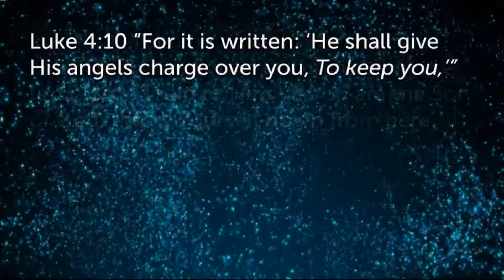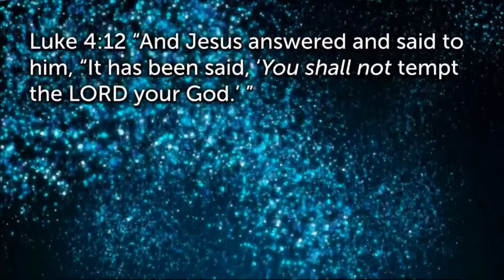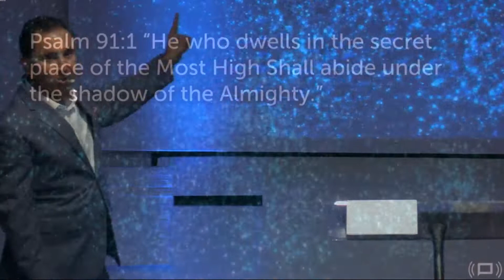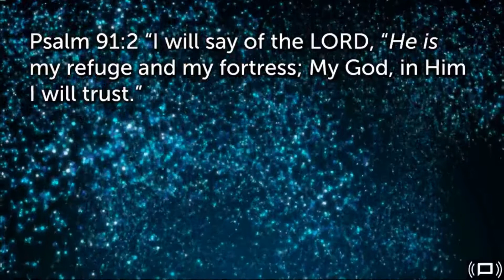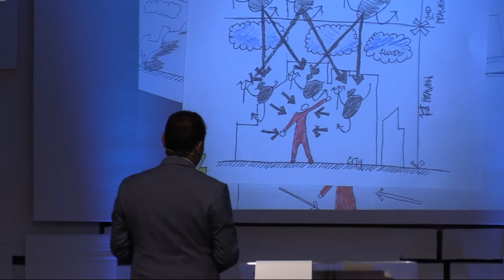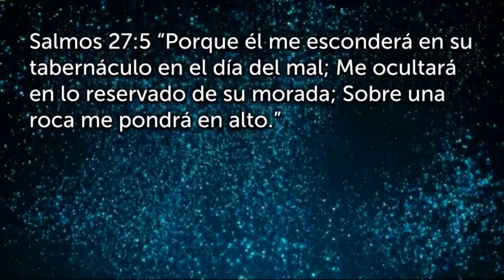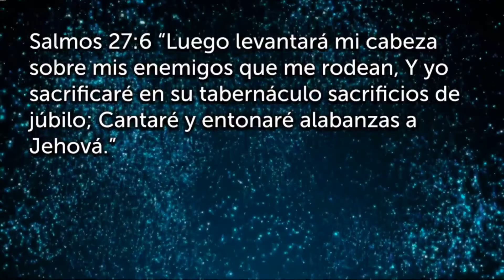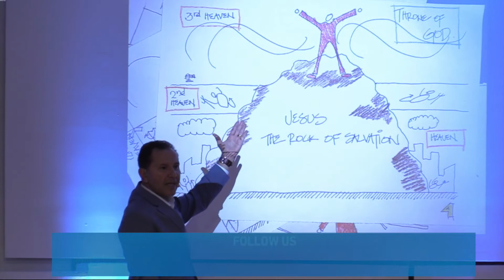Keys for the Victory # 3 - Ap. Nebby Gomez - ABBA Ministries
A serie of three videos based on Luke 4:1-13 when JESUS was taken into the desert to be tempted by the adversary.You are going to learn important Biblica principles to be apply before you engage in spiritual warfare and deliverance.You discover how important is the submission to GOD and His Word.